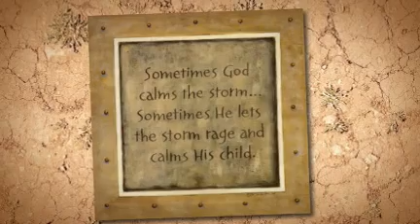2006 Honda Pilot EX 4wd in Ocala - Used Honda's On Sale!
Was $22895 - Interent Special Today - Yes just 55k one owner miles on thid leather & loaded 4wd Honda Pilot. With a 5 star crash test rating, 3rd row seating, rear A/C, alloy wheels, sunroof, 6 disc CD player and smoke free, this Pilot will last for many years to come. About $36k new, but no closer to the being worn out then when it was first sold. These SUVs last a long - long time. Hurry in and save! (info) The 2006 Honda Pilot receives exterior updates with a new grille, hood, fenders, headlights, taillights and bumpers. Fog lights are added to the EX, with both the LX and EX receiving new alloy wheels. The interior is restyled with a new instrument panel design, seat fabrics and an adjustable headrest. Pilot offers 2WD versions for the first time. Three-row side-curtain airbags are standard on all trim levels. A Satellite-Linked Navigation System with Voice Recognition and a 7-inch screen is available, as well as a Honda DVD Entertainment System with a 9-inch screen. A rear-view camera is standard with the navigation system.